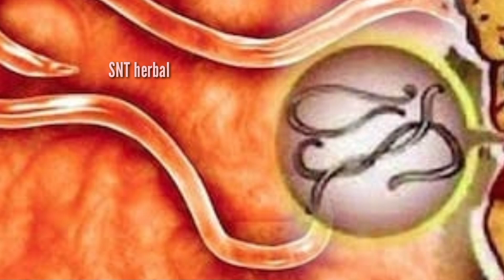৩ টি ঘরোয়া পদ্ধতিতে পেটের ক্রিমি দূর করুন ১০০% কার্যকর রেমেডি রকম পার্শ্বপতিক্রিয়া ছাড়া